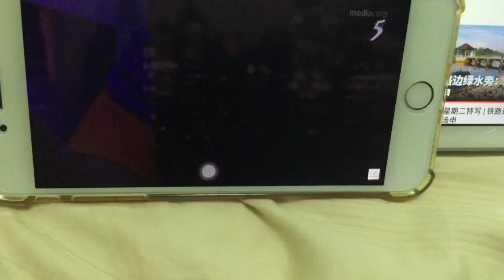MediaCorp Studios/MediaCorp Logo 2016 Part 7